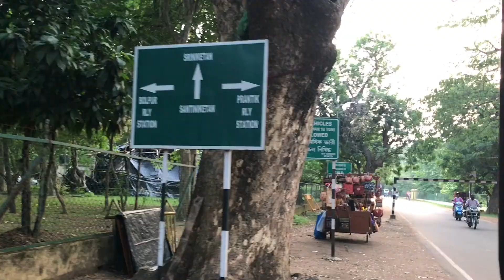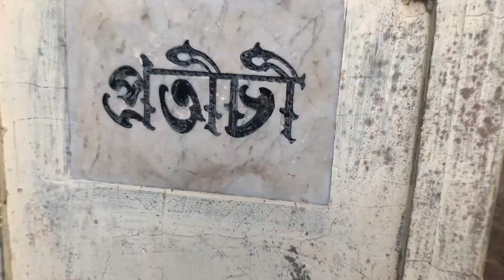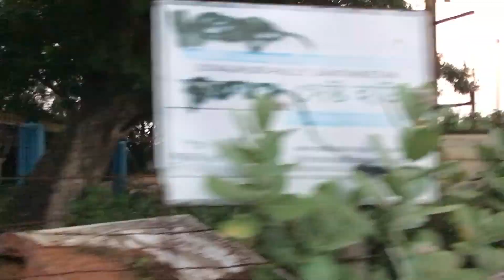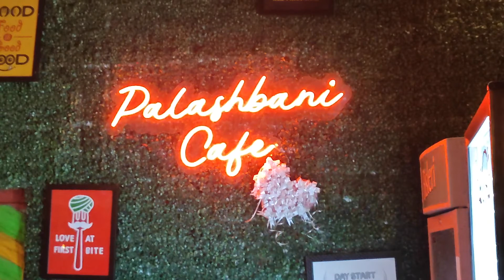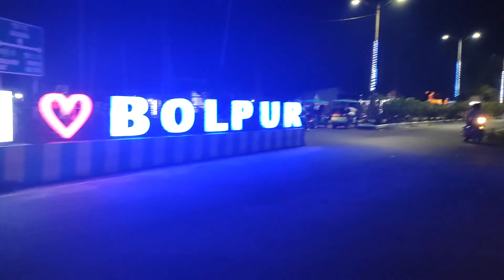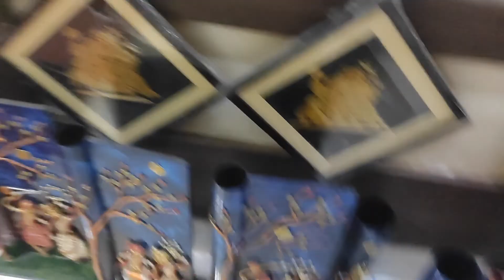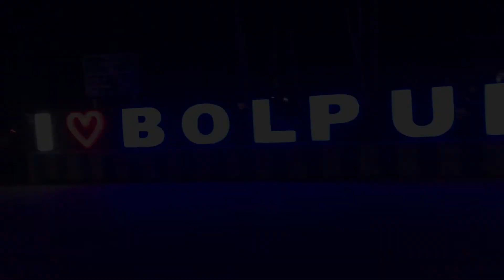Just loved this place ! Palashboni Cafe Shantiniketan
Location : The Aayes Hotel and Resort, Bolpur